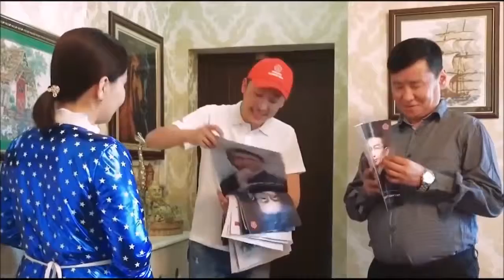Emotsi -- Uhuulagch 6